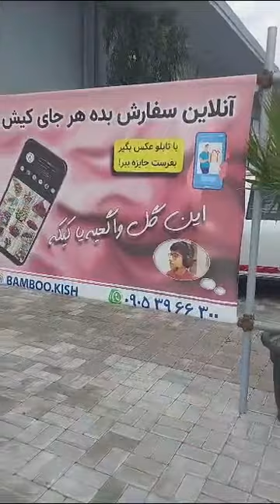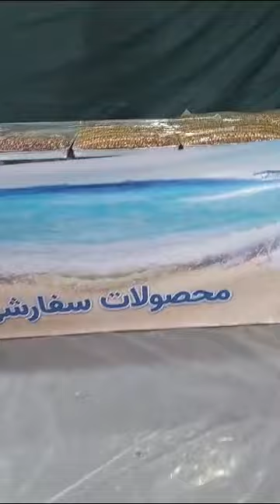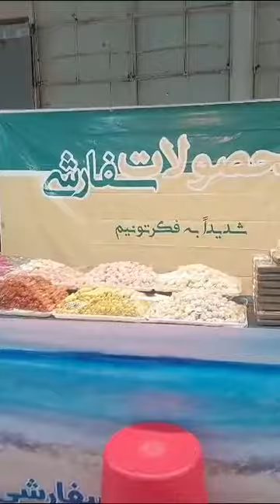سومین نمایشگاه گل و گیاه کیش از ۲ آذر شروع شده است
سومین نمایشگاه گل و گیاه کیش از  پنجشنبه ۲ آذر شروع شده

علاقه مندان می توانند از دوم تا دهم آذر ۱۴۰۲ هر روز از ساعت ۱۶ الی ۲۲ از نمایشگاه گل و گیاه در محل دائمی نمایشگاه های بین المللی جزیره کیش بازدید کنند.

خوشحال می شیم نظرتون را کامنت کنید و بگید دوست دارید چه ویدئوهایی گذاشته بشه
از تک تک شما برای حمایتتون سپاسگزار هستم.